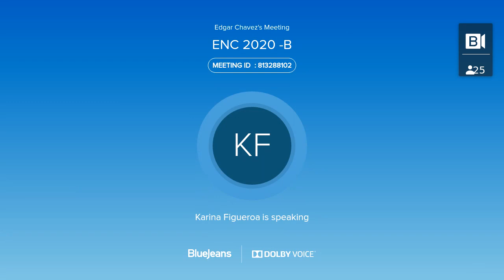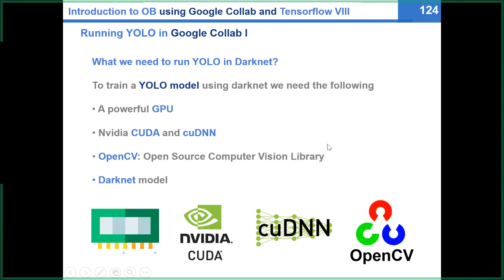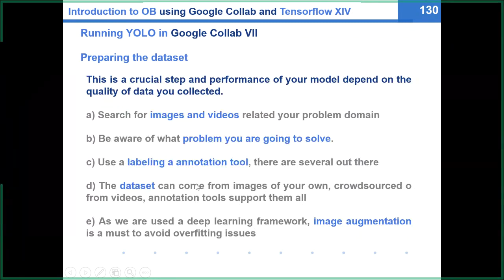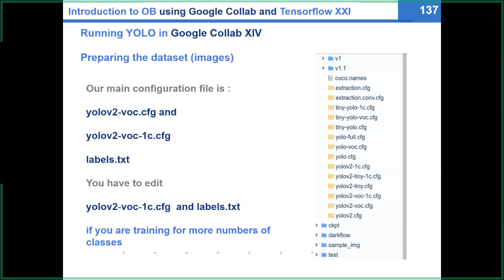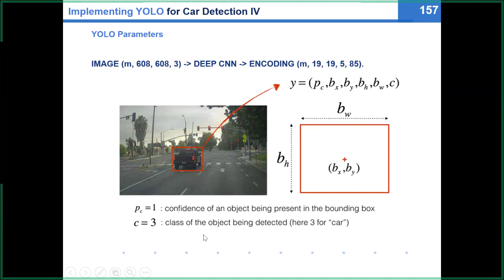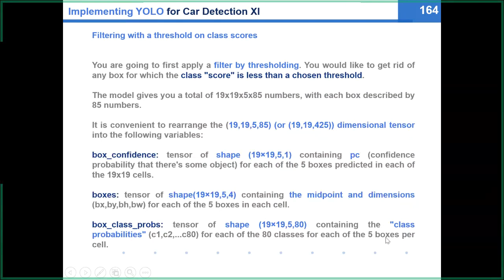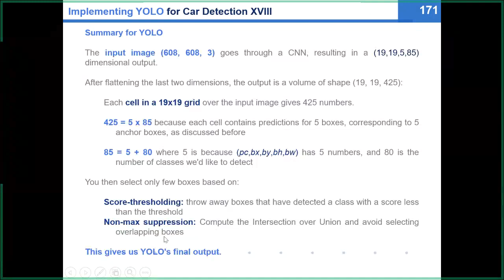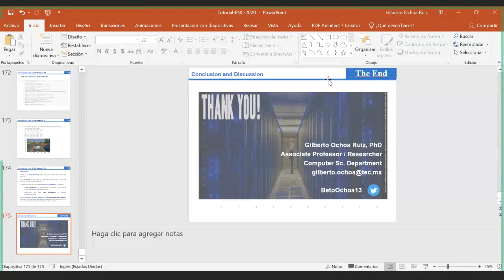ENC 2020: Tutorial 1 - Métodos modernos de detección de objetos en video (parte 2)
Segunda parte del tutorial de Métodos modernos de detección de objetos en video impartido el 24 de agosto de 2020 por el Dr. Gilberto Ochoa durante el Encuentro Nacional en Computación 2020.